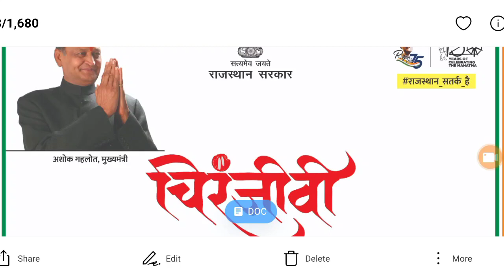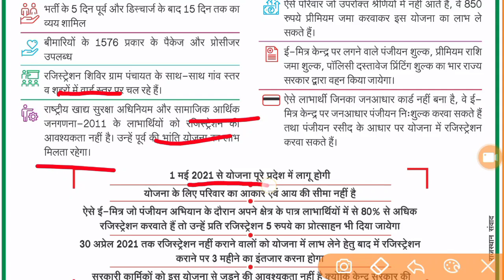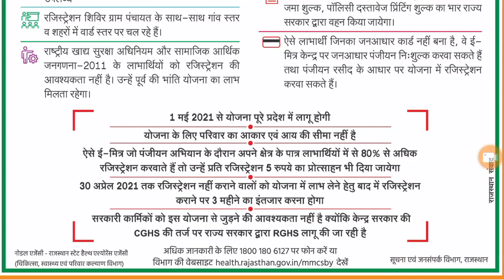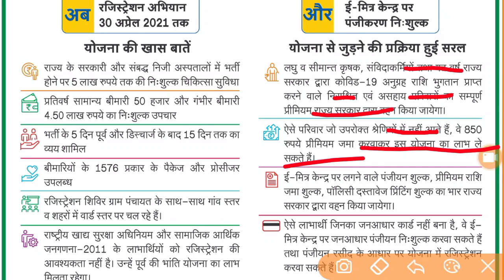मुख्यमंत्री चिरंजीवी योजना का रजिस्ट्रेशन कैसे करें । CM Chiranjeevi Yojana Register Step by Step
Hi

राजस्थान मुख्यमंत्री चिरंजीवी योजना का रजिस्ट्रेशन कैसे करें । CM Chiranjeevi Yojana Register Step by Step